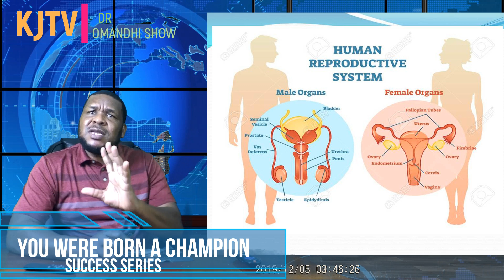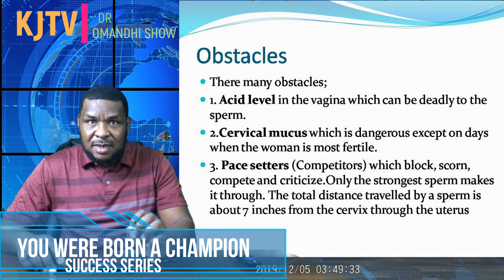You are born a champion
You were born a champion since among the millions of sperms which competed to fertilize that one egg, it was yours which became  a winner. For that reason, you are not a lesser human being for you are a winner. Watch the video to know why